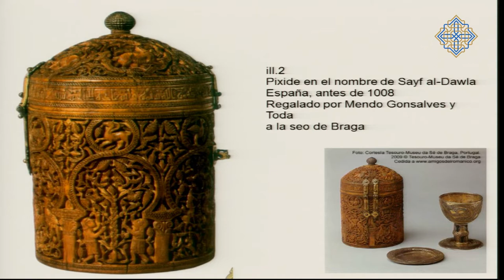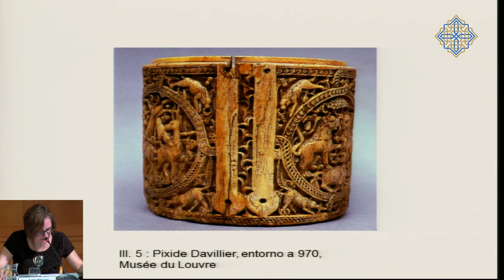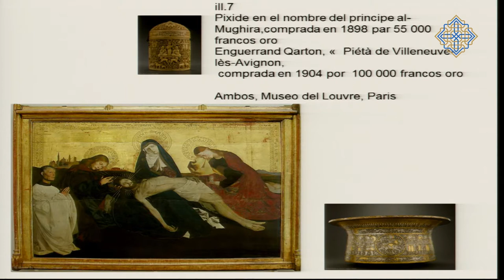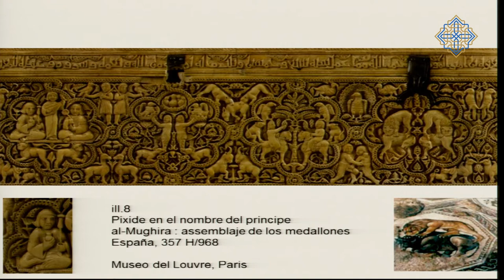Al Ándalus en la Sección de Artes Islámicas del Museo del Louvre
Ponente: Sophie Makariou (Museo Guimet)